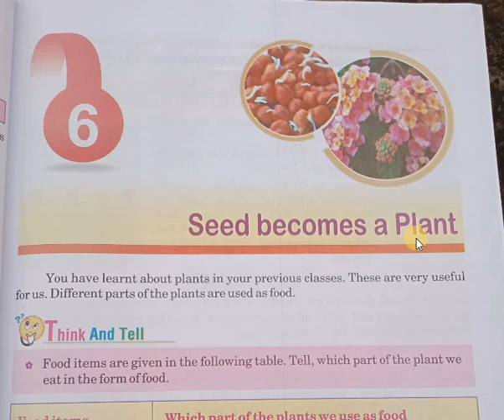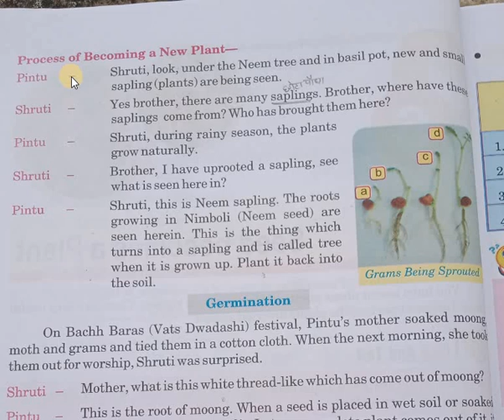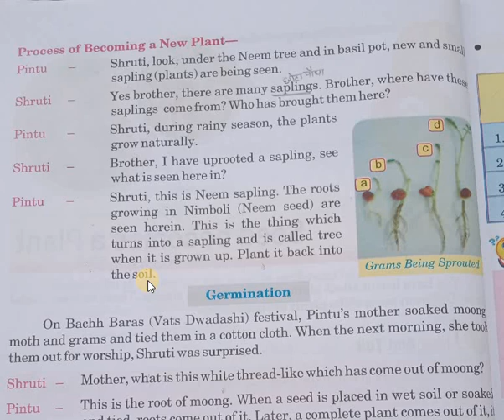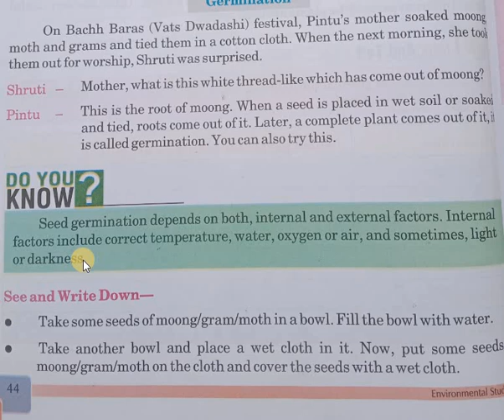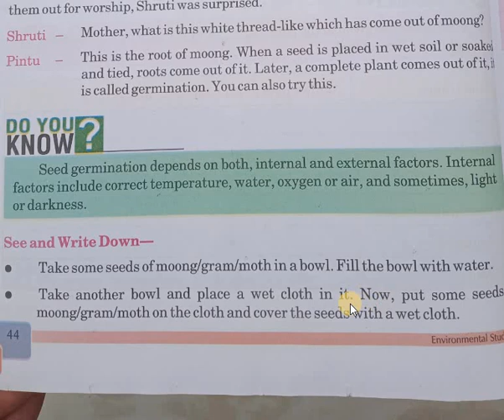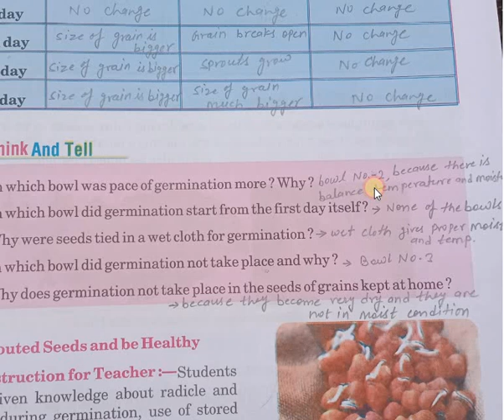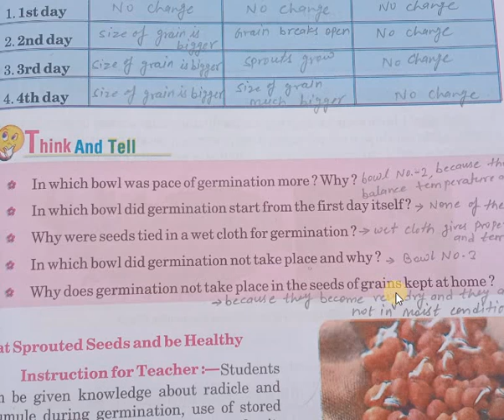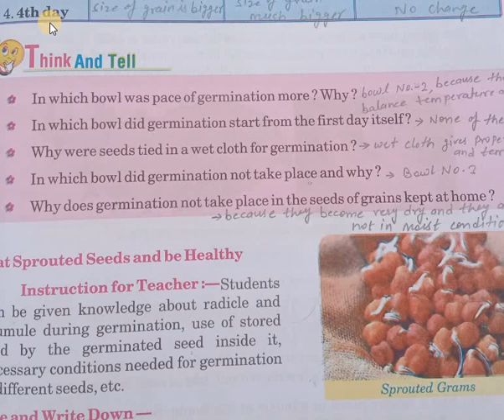Seed become a Plant/ Part-1 / Class-5/ EVS/Chapter-6/RBSE/CBSE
RBSE/CBSE#
Seed become a Plant/ Part-1
Class-5/ EVS
Chapter-6